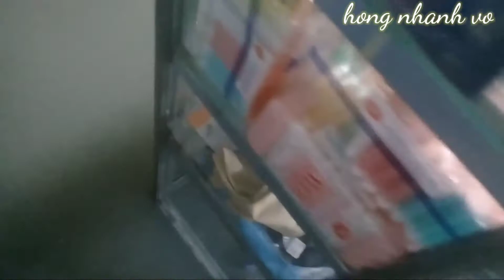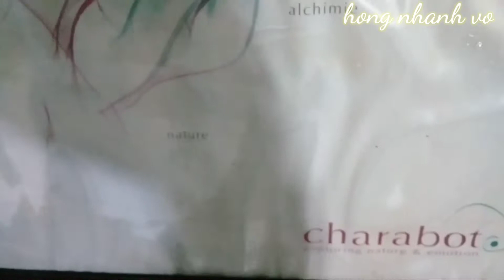Sài Gòn mưa lớn kết hợp triều cường thật thê thảm - heavy rain in hcm city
Chiều tối 31/10/2020 một cơn mưa lớn đúng thời điểm triều cường lên cao và nước không thể thoát kịp nên nhiều con hẻm cũng như phòng trọ ngập nặng trong nước
Nếu thấy video hay cả nhà nhớ *like* nhấn nút *đăng kí* và *chia sẽ* để ủng hộ kênh (hong nhanh vo) em nhé.